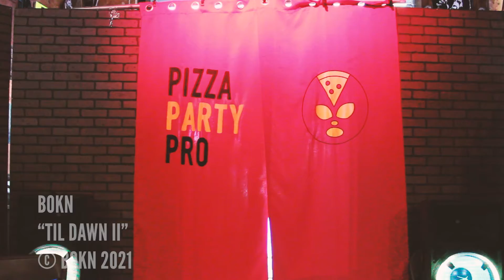Pizza Party: Sghetti or Not *MV* (Teaser)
Coming soon to IWTV!

Featuring:
-King Crab vs. Yoya
-DAWG Nation vs. The Goons w/ Big Dust
-Kimberly Spirit vs. Big Game Leroy
-Bonez vs. Breaux Keller
-Van Valley vs. Kidd Magic
-Kennedi Copeland vs. Brad Rush

Song: "Til Dawn II" by BOKN